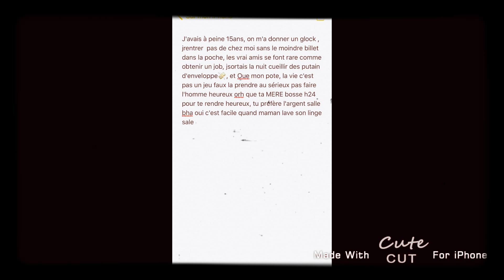Debut de texte rap pur belge mgl💟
NOUVELLE/CHAINE/NOUVEAU/COMMENCEMENT/AVEC/VOUS/LAFAMILLE/ON/ENSEMBLE💞
^JUSTE-UNE-HISTOIRE-DE-TEMPS^🐅💭
Faite moi rêver la mifff💮